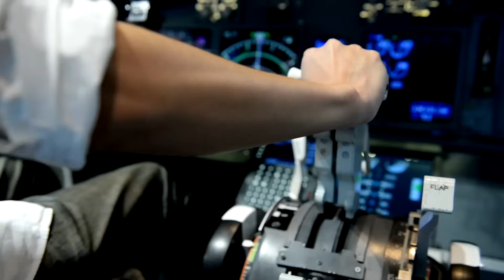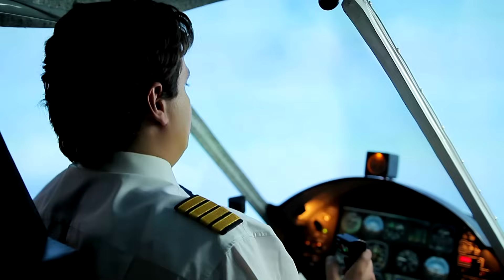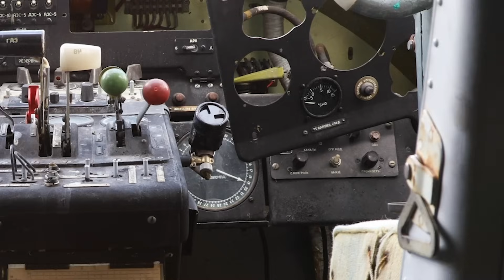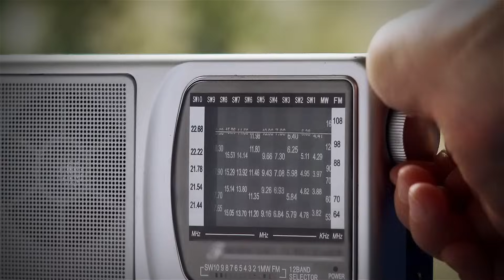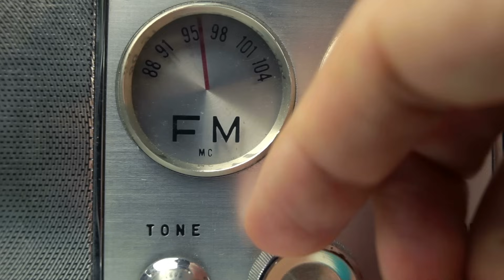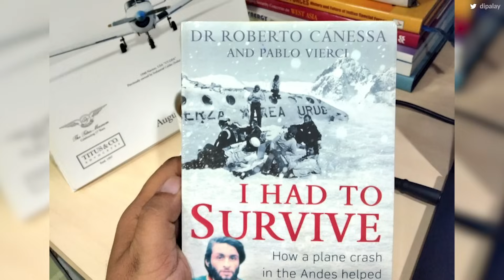Diese Überlebenden haben unsagbar Schreckliches durchgemacht. Keinen lässt ihre Geschichte unberührt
Eine Gruppe Freunde steigt nichts ahnend in ein Flugzeug nach Santiago de Chile – was sie dann jedoch in den folgenden Stunden und Tagen erleben, entwickelt sich zu einer der spektakulärsten Geschichten aller Zeiten.

Sie müssen zusammenarbeiten, um unter den harschesten Bedingungen zu überleben. Eine Geschichte, die tatsächlich so geschehen ist: das Wunder der Anden.